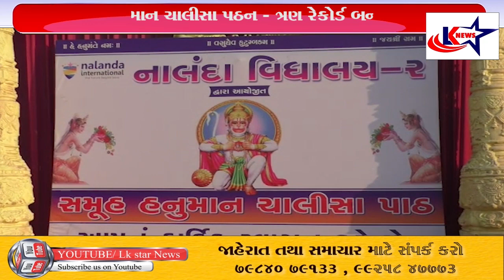Surat: સુરતના પુણામાં આવેલી નાલંદા વિદ્યાલયમાં 3100 બાળકોએ એક સાથે હનુમાન ચાલીસાનું પઠન કર્યું